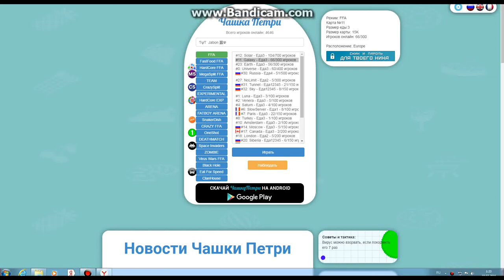Чашка петри тимерство помогает (извините без музыки)